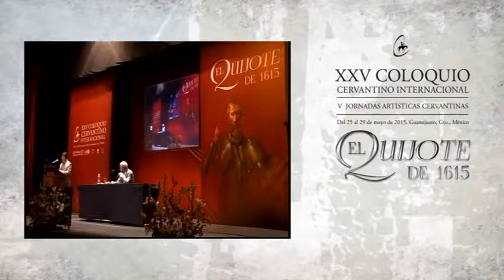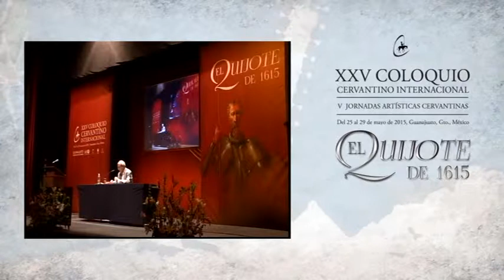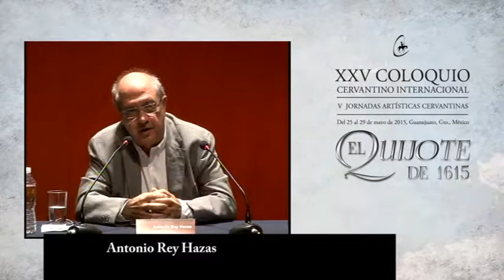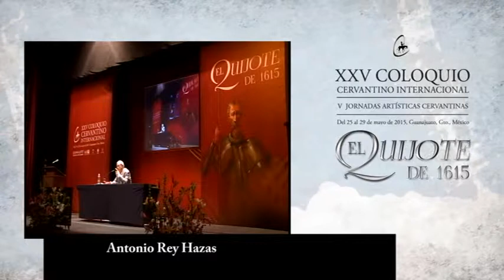Antonio Rey Hazas